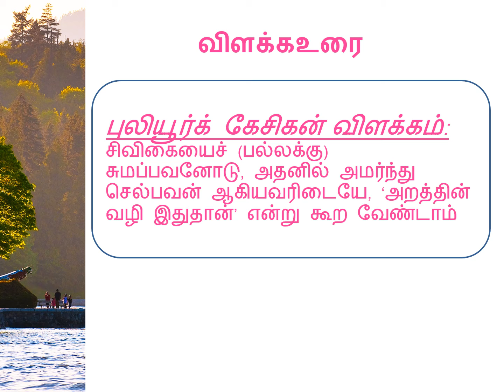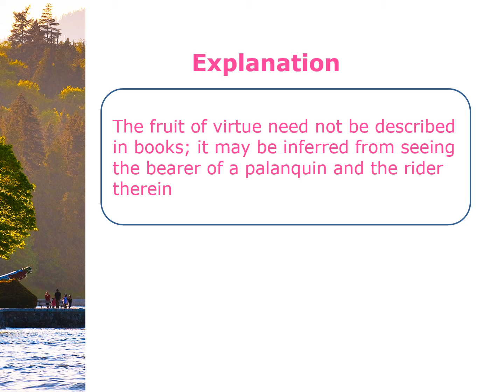Today’s Thirukkural-114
வாழ்க தமிழ்